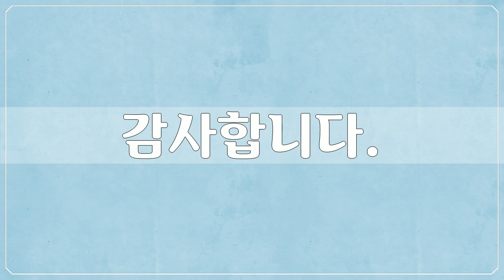17세기, 조세걸, 미술작품, 대한민국 명화, Korea Art, 조세걸, 공유마당